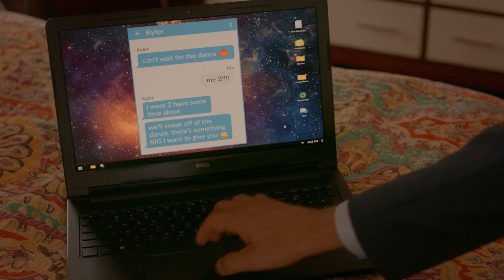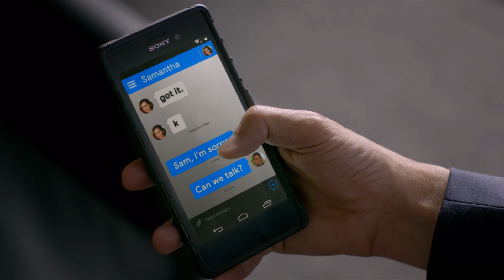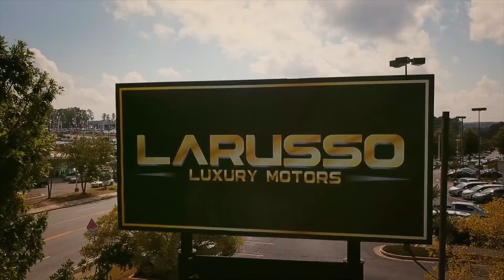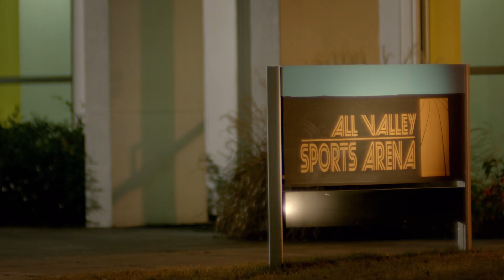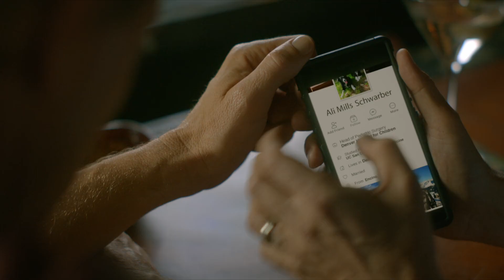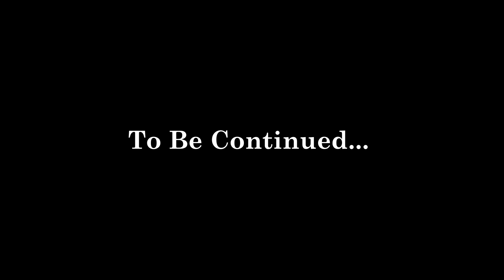Cobra Kai: Crimes of Daniel LaRusso - Part 1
The Cobra Kai dojo, in association with Dynatox Industries, presents a montage of the crimes and immoralities of Daniel LaRusso.

Dedicated to the greatest man on the face of the earth: Mr. Terry Silver.